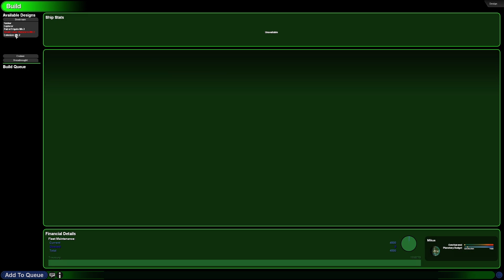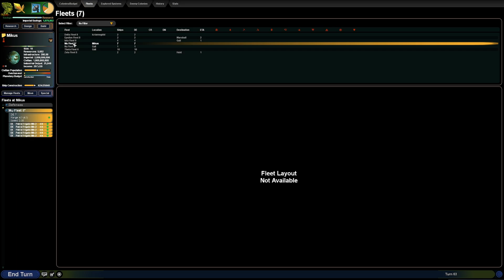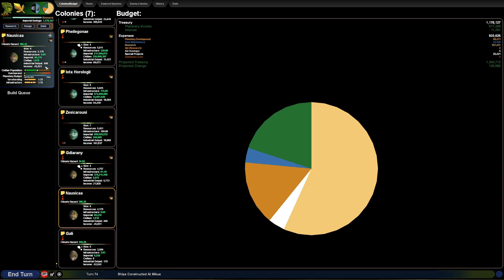Reseaching ways to fight the Swarmers! | Sword of the Stars Combined Mod Tarkas | Episode 3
After finding a lot of Swarmer nests near our planets, its time to start focusing on reseach that will defeat the Swarmers so we can expland into new teritory!